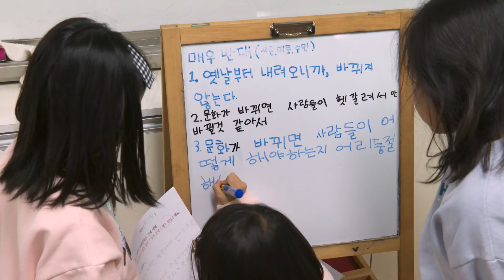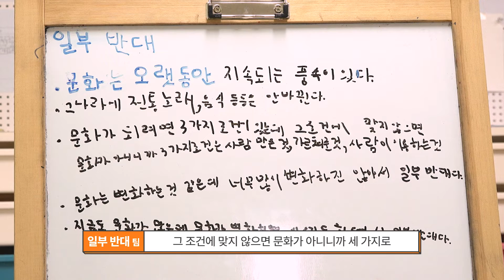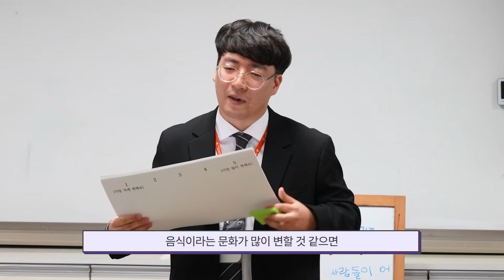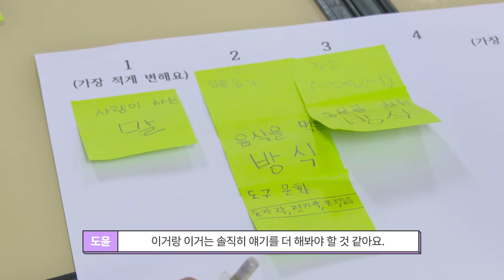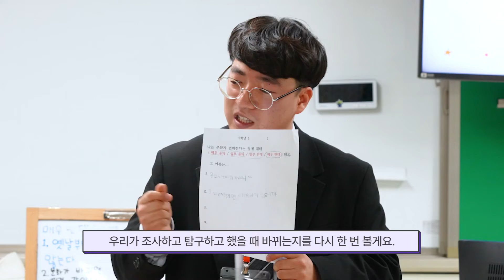풍천초등학교 IB수업 "문화는 변하는가?"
풍천초등학교 IB수업
"문화는 변하는가?"
- '우리가 속한 공간과 시간'에 대한 탐구 -